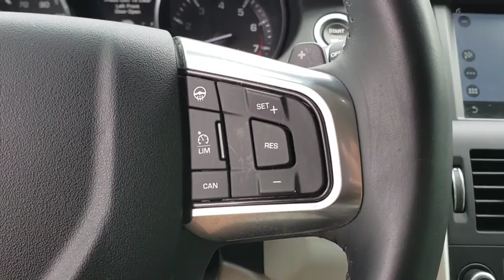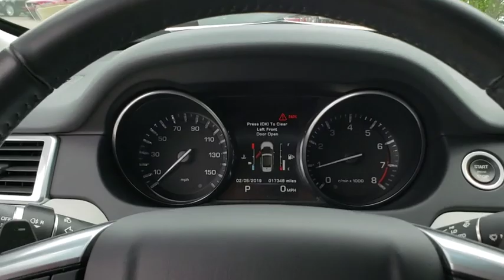2016 Land Rover Discovery Sport Jacksonville, St Augustine, Fernandina Beach, Gainesville, Palm Vall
Stone Used 2016 Land Rover Discovery Sport

2016 Land Rover Discovery Sport SE - Stock#: KH330734A - VIN#: SALCP2BG4GH623561

1-Owner/ Low Miles **Four Wheel Drive** Bluetooth** Rearview Camera **10 Speaker Audio System **Touchscreen Interface** Usb/ Aux Audio Jack **Parking Sensors **Cruise Control **Tilt/ Telescopic Steering Wheel** Power Front Seats **60/40-Split Second-row Seats (folding, sliding, reclining)** Privacy Glass **Alarm** Power-folding Heated Mirrors **18-inch Wheels** Automatic Headlights** Keyless Start/ Entry** 20 City/ 26 Hwy **